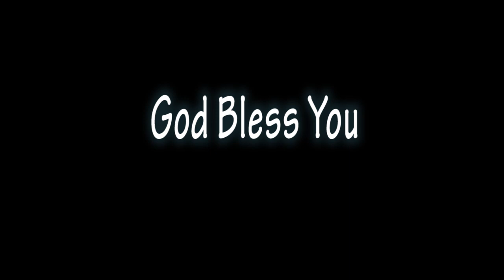JLPF SUNDAY WORSHIP LIVE June 21 - Message by Dr.Visranth Christian